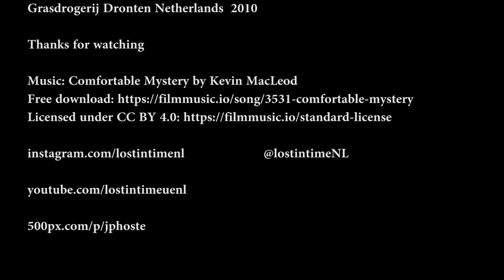Abandoned factory (Grasdrogerij Dronten) Netherlands Aug 2010 (urbex Nederland lost places creepy)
An urbex video from a abandoned factory in the Netherlands.